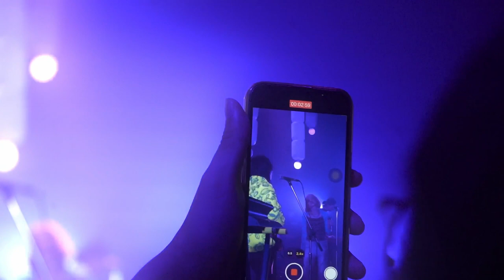FOLK9 x Luby Sparks - Circles [Live]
First time ever 'FOLK9' meets 'Luby Sparks' on stage, performing collaboration song 'Circles'.

Live from COSMOS CON:  The Other Side Of VENUS
at Lido Connect, Bangkok

FOLK9:
Graph - Vocal / Guitar
Pat - Synth / Keys / Backing Vocal
Parn - Bass
Dome - Drums

Tour Member:
X (Soft Pine) - Guitar

Recorded by Harit Puekkhao
Live Sound Engineer, Mixed & Mastered by Disorn Panpeng